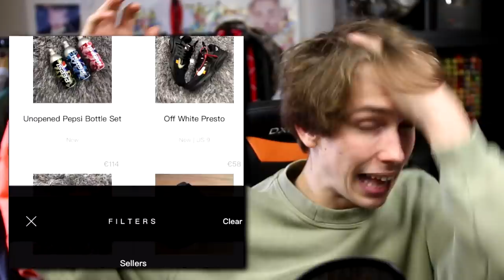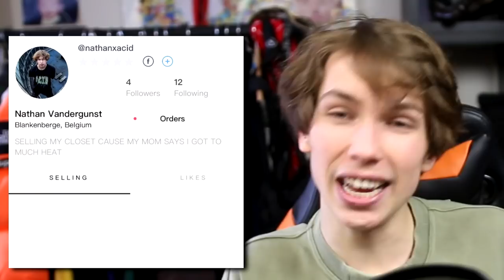EEN BROEK ZOEKEN IN MCDONALDS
DOWNLOAD BUMP